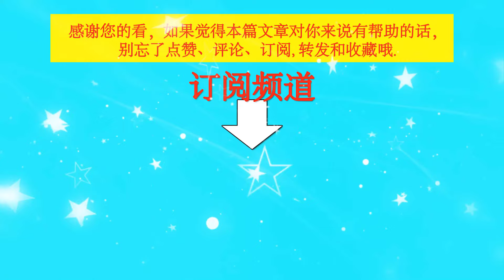王一博赛车首秀夺冠！偶像转型背后的努力与天赋之路揭秘！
王一博赛车首秀夺冠！偶像转型背后的努力与天赋之路揭秘！   | TGN Star News